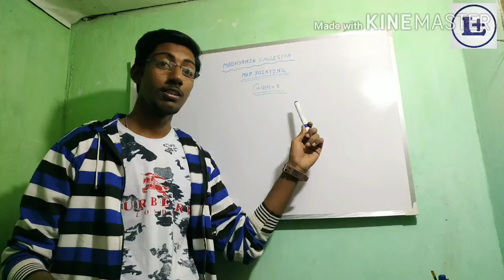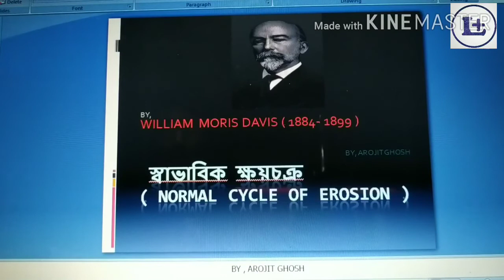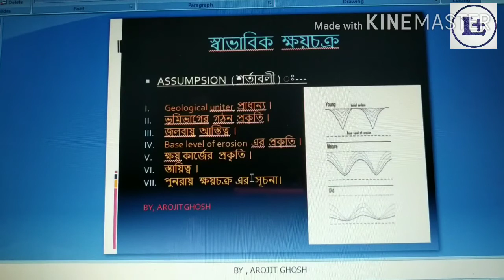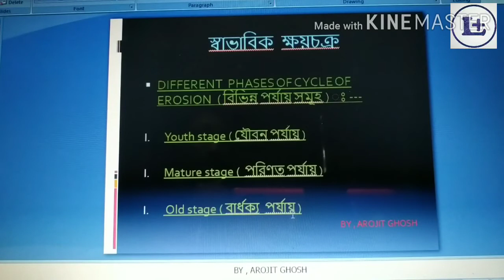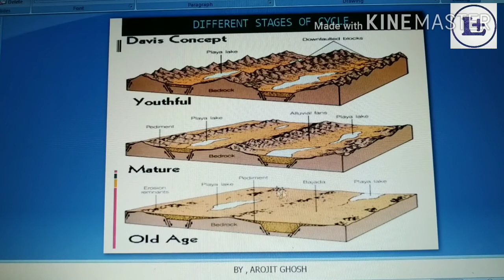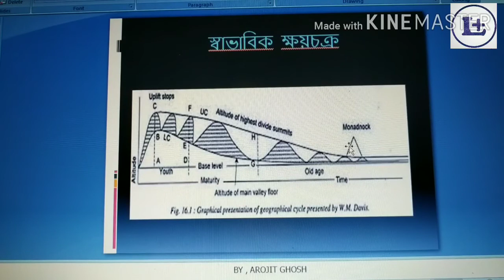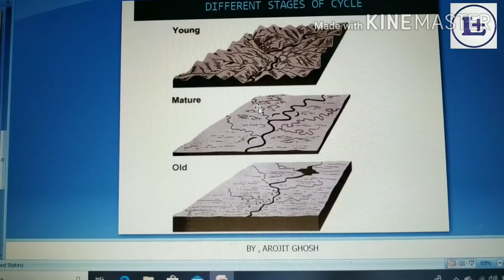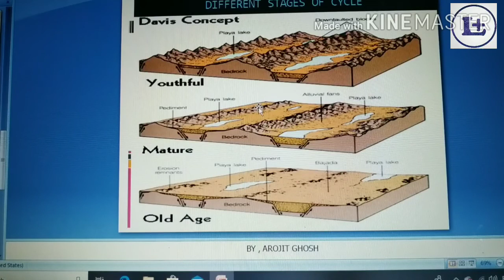"ডেভিসের (স্বাভাবিক ক্ষয়চক্র) মতবাদ" ...... For class 12 in bengali..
দ্বাদশ শ্রেণির ছাত্র ছাত্রীদের জন্য আজকের আলোচ্য বিষয় ছিল "normal cycle of erosion" by W. M Devis..সম্পুর্ন বাংলায় আলোচিত করা হয়েছে।